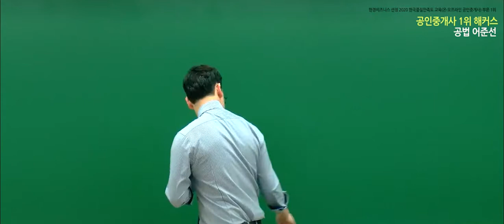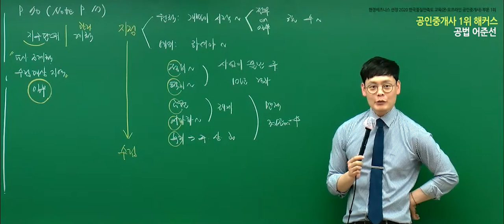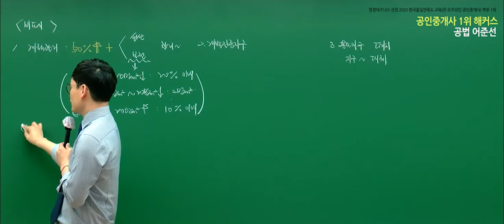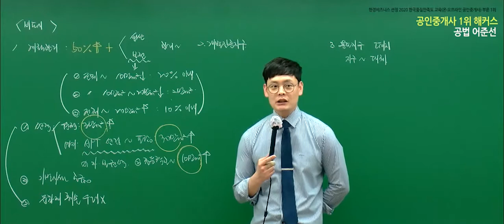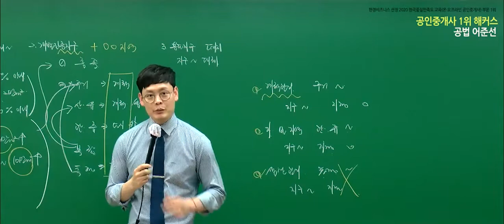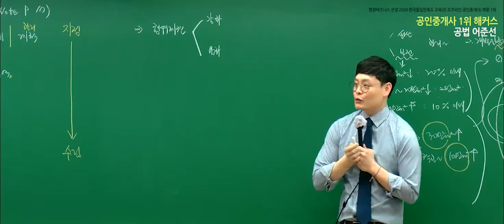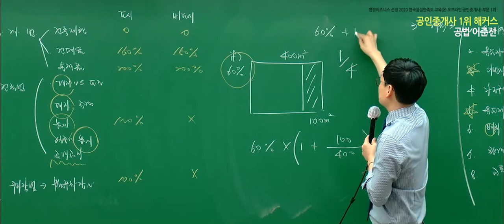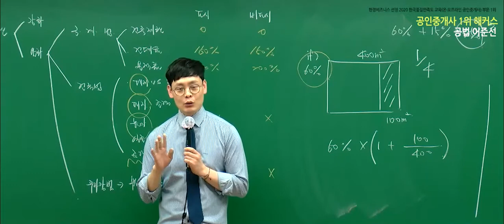공인중개사 부동산공법 유료인강 무료공개｜해커스 어준선｜2021핵심이론 10강｜공인중개사학원, 공인중개사2차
- 부동산학개론 : 강양구 교수님
 - 민법 및 민사특별법 : 민희열,이종근 교수님
 - 중개사법령 및 중개실무 : 정지웅 교수님
 - 부동산공법 : 어준선,김용철 교수님
 - 부동산공시법 : 홍승한,김의열 교수님
 - 부동산세법 :  신동우 교수님

2021 입문서 + 강의 무료로 받고 공부 시작하기

3,000개 이상 학습자료&무료인강 제공!
네이버 공인중개사 대표카페 [공도사]

*한경비즈니스 선정 2020 한국품질만족도 교육(온·오프라인공인중개사)부문 1위